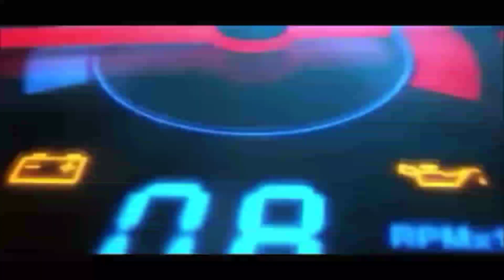Tafe 45 DI secondhand tractor | টাফি ৪৫ ট্রাক্টর | পানির দামে ট্রাক্টর | Tractor BD